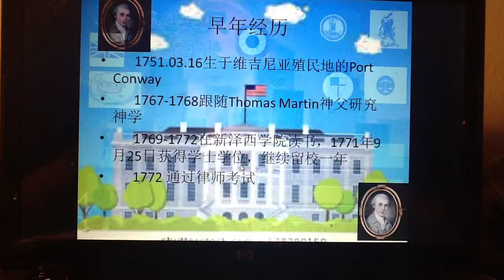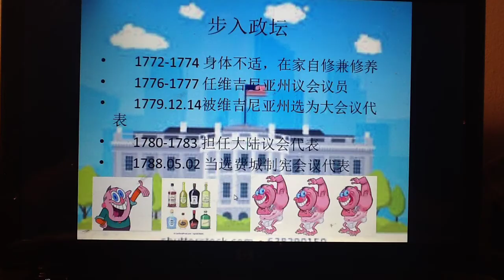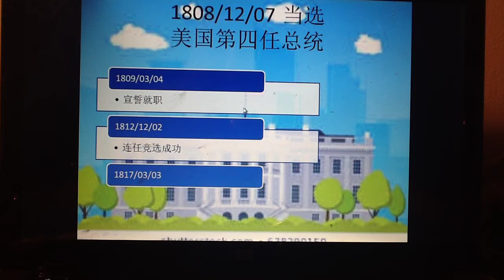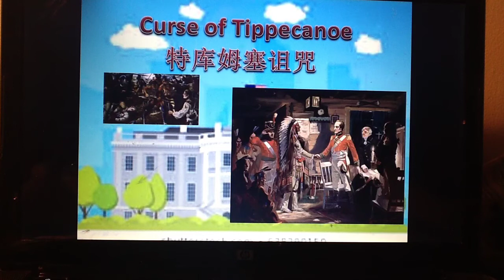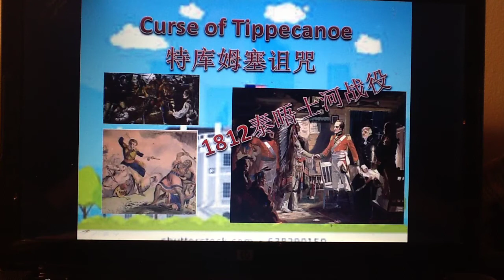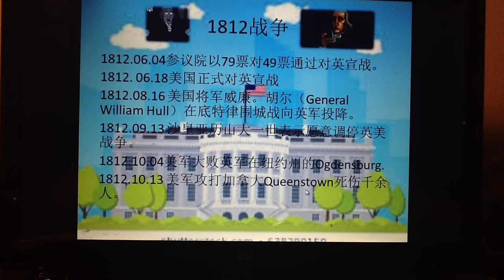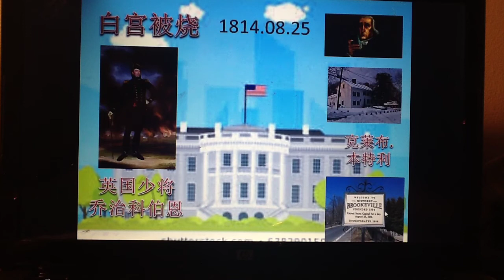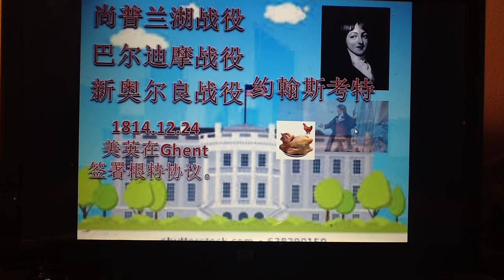美國總統本紀第四集花旗孔明麥迪遜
美國也有諸葛孔明嗎？有啊讓我們看看美國諸葛孔明-詹姆斯.麥迪遜的故事吧。